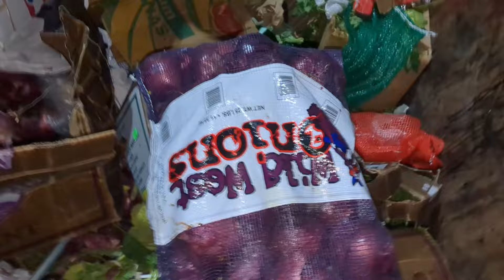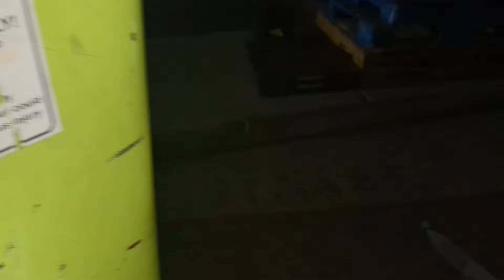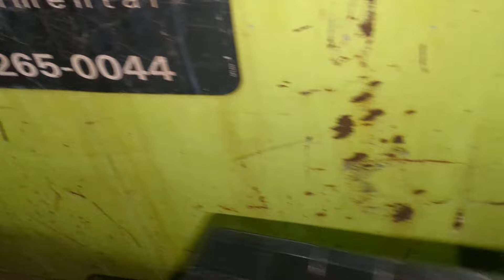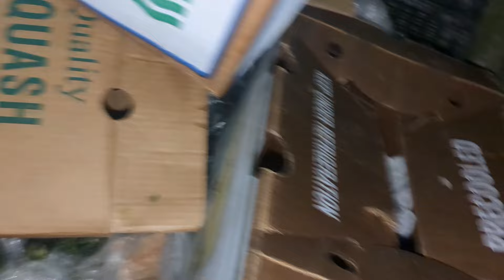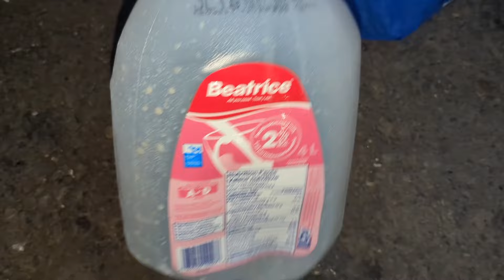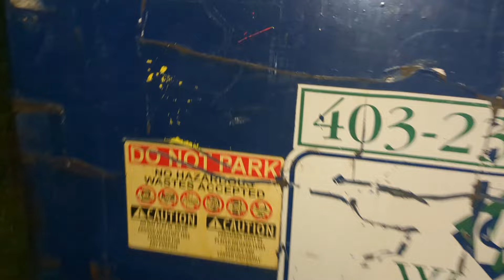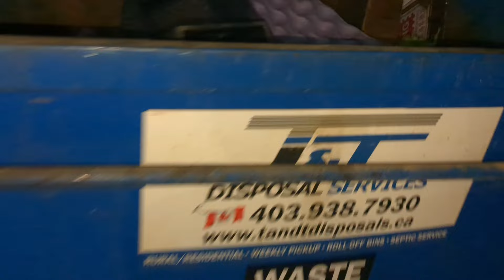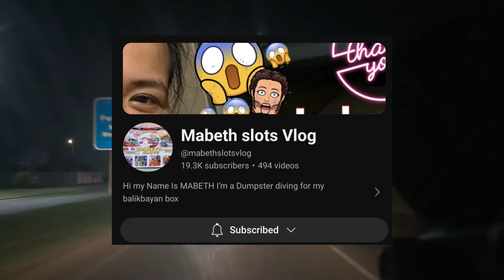DUMPSTER DIVING//WOW😱 ISANG SAKONG SIBUYAS TINAPON LANG PATI TINAPAY AT MARAMI PANG IBANG NAKUHA👏👍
DON27TV DUMPSTER DIVING #69.SOLO FLIGHT BUT,MARAMING NAKUHA.KUMPLETO REKADOS PATI TINAPAY.